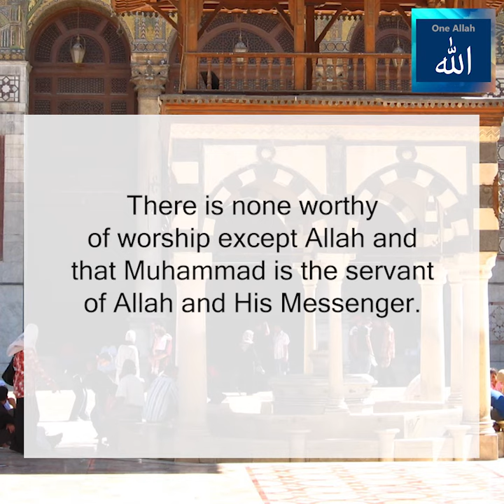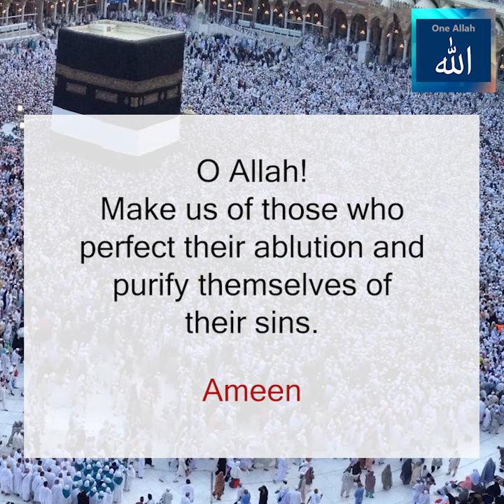Virtues of Ablution (wudu)